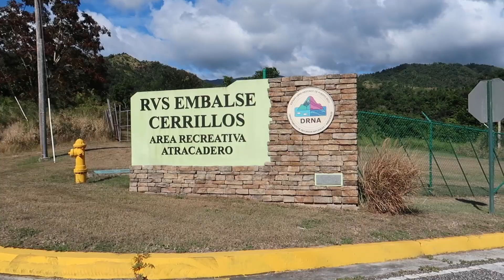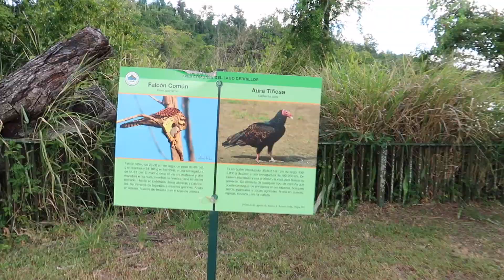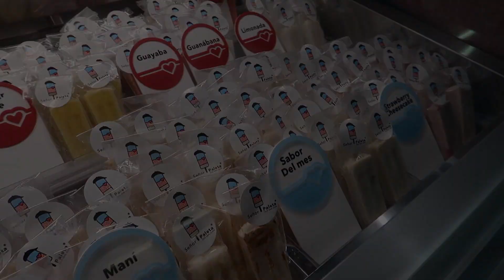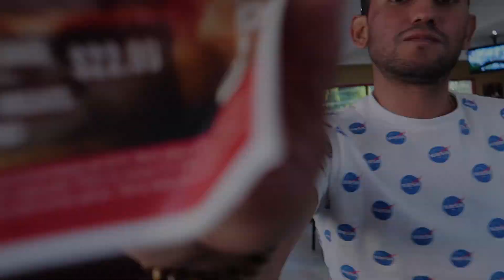El Basurero Clandestino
Salimos a buscar lugares bonitos y terminamos encontrando un basurero...